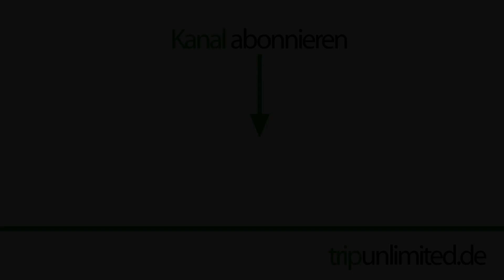Adventskalender Türchen 16 I Bluetooth Lautsprecher für Wohnmobil und Outdoor I Geschenke für Camper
Was darf beim Campen nicht fehlen? Gute Musik. Bei uns kommt die Musik aus diesem kleinen Bluetooth Lautsprecher*

Wenn Euch das Video gefallen hat, lasst uns doch einen Daumen nach "oben" da und schreibt uns was Nettes in die Kommentare. Wir lesen und beantworten sie alle und freuen uns immer sehr darüber.

Falls Ihr dem Floh was Gutes tun wollt freut er sich sehr über eine kleine Spende 😊... und unser Tankwart auch 😃

🚒  Fahrgestell Restaurierung*:
→ Unser Lack
→ Rostumwandler zum Pinseln
→ Rostumwandler zum Sprühen
→ Fahrgestell Reiniger 1, 5 Liter
→ Fahrgestell Reiniger 2, 5 Liter
→ Auspufflack SPRAY schwarz
→ Alubutyl Dämmmaterial

🔨  Werkstatt Zubehör*
→ LED Arbeitsleuchte
→ Reinigungstücher 90 Stück
→ 12 Paar Montagehandschuh
→ Slim Line Ring-Maulschlüsselsatz
→ Bosch GCM 800 SJ Pro
→ Digitaler Winkelmesser
→ Lenkrollen mit Feststellbremse
→ Triton Oberfräse
→ 12teiliges Fräserset
→ Bosch GTS10 XC Tischkreissäge
→ Kreg Einlegeplatte für Triton
→ Kreg Insert Plate Leveler
→ ENT Forstnerbohrer Set
→ ENT Fräserset
→ ENT Bündigfräser: 22mm Kugellager am Schaft
→ Bosch Professional Nass-/Trockensauger
→ Selbstklebendes Maßband 2 m
→ Wolfcraft Meisterdübler
→Grass Kinvaro Klappenbeschlag
→ DeWalt Akku-Bohrschrauber / Akkuschrauber DCD791D2

📸  Kamera Equipment*
→ DJI Osmo Action Cam
→ Action-Mikro für GoPro
→ Olympus 12-40mm Objektiv
→ Olympus 14-150mm Zoom-Objektiv://amzn.to/3oTl6jK

🚽 - Trockentrenntoilette - seit Sommer 2020 im Test

📖  Wissen auf totem Baum (Bücher)*
→ Wohnmobile selbst ausbauen
→ Die KFZ-Bibel

📀 Wissen auf dem Fernseher*
→ DVD- Expeditionsmobil

Wenn Ihr nichts kaufen möchtet, könnt Ihr uns trotzdem unterstützen :-)